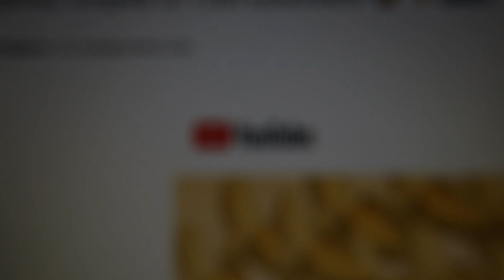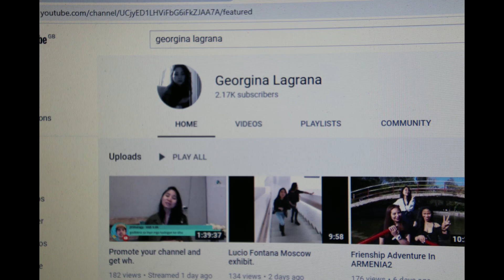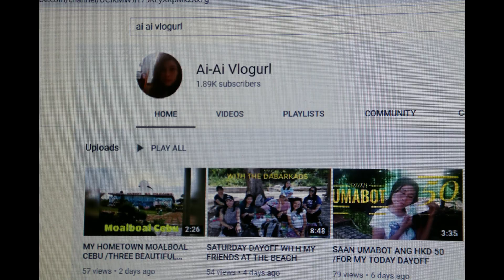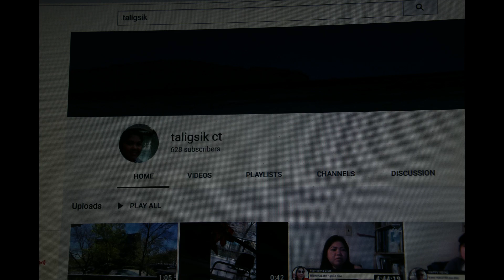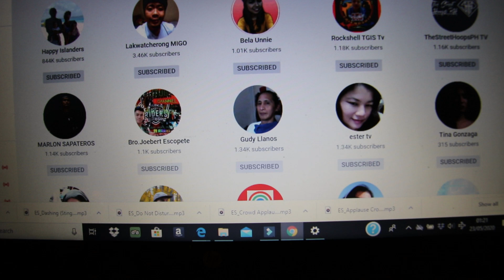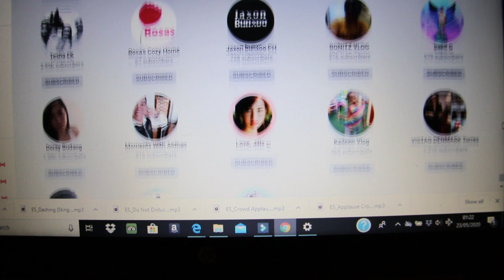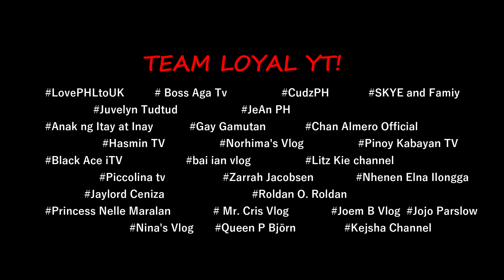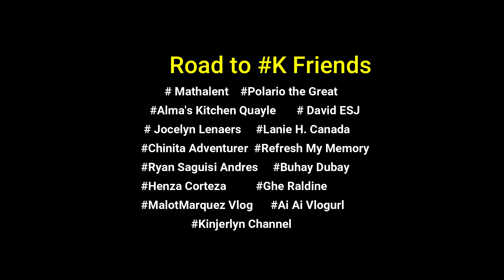Pasasalamat sa aking mga bisita/Ann Explores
My journey in YouTube has been enjoyable and fun. With all the creators you meet from other parts of the world. I would like to thank everyone who has been supportive and helpful. Hope this will not be the last of everything.
Thanks again for visiting and for all your wonderful comments. Really appreciated.